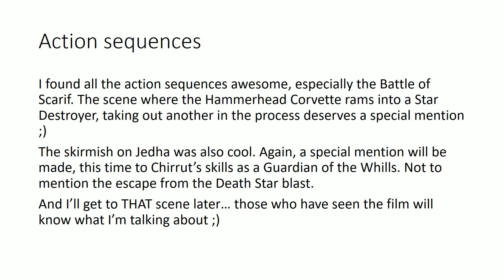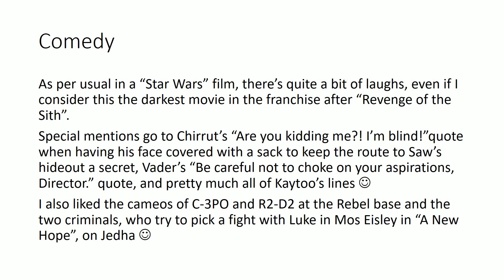"Rogue One: A Star Wars Story" film review (SPOILERS!!!)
My first film review thingy... Yay, I guess :D